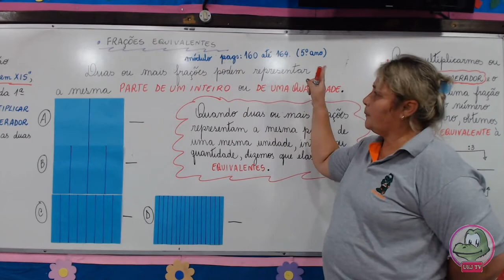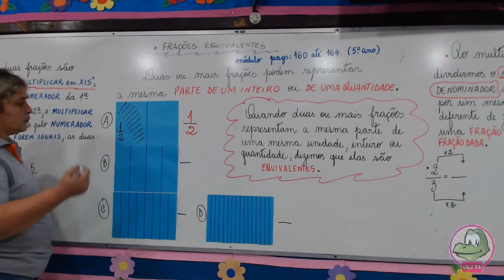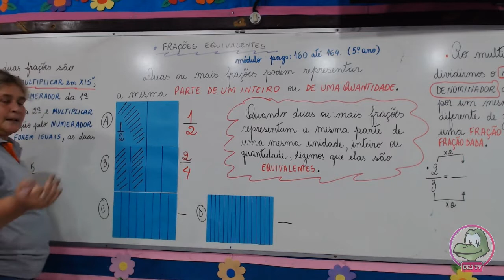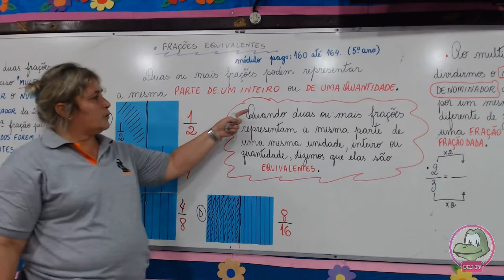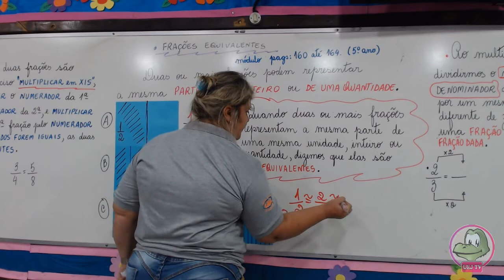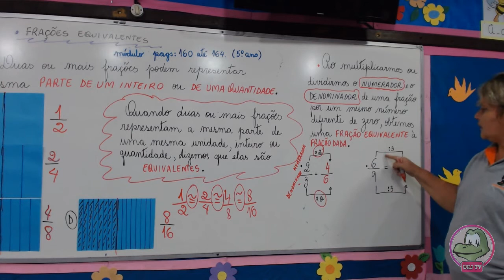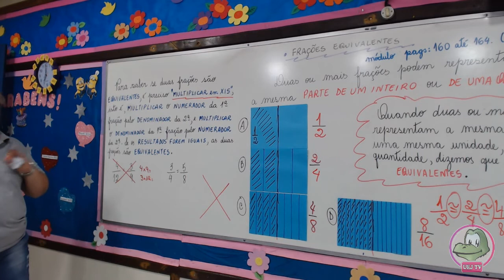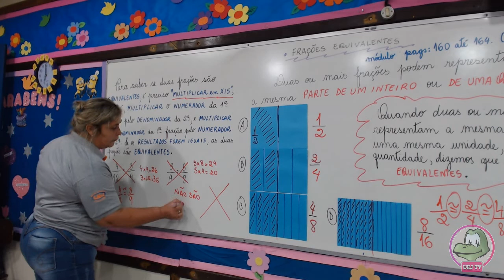5º ano - Matemática - Frações Equivalentes